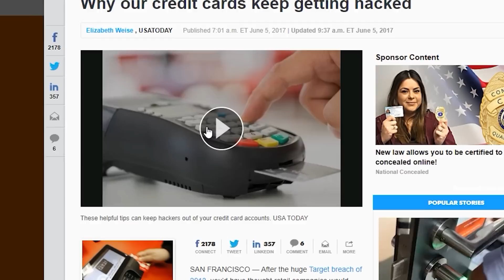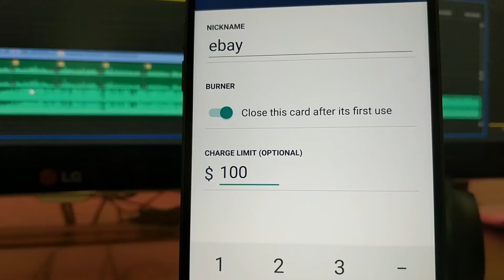Create Virtual Credit Cards for Online Shopping